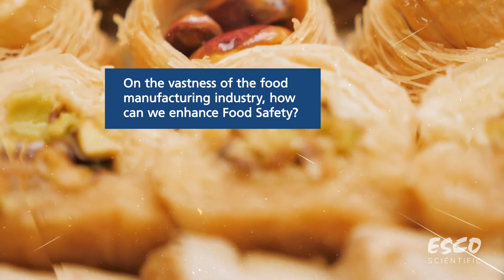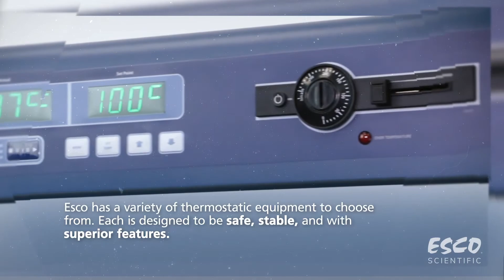Isotherm® Forced Convection Laboratory Ovens | How Safe Is Our Food Supply? | Esco Scientific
This video is about "Consumer and Food Safety"

According to the WHO, 1 out of 10 people fall ill because of food contamination. The worse is that there are 420,000 people die every year from food poisoning. Most foodborne diseases are caused by pathogenic microorganisms and other factors including pesticide residues and food additives.

Safety and quality from production to consumption constitute the core of the food industry. Hazard Analysis and Critical Control Point (HACCP) system is key to food safety, and so is the right equipment of choice.

HACCP is an internationally recognized method of identifying and managing food safety-related risks. Esco offers a variety of thermostatic equipment such as laboratory ovens and incubators to test food safety and quality in compliance with HACCP.

How safe is your food supply? Explore how Esco takes part in ensuring food safety and quality using our thermostatic products